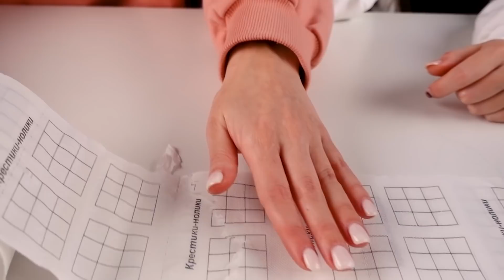ОБМЕН ПОДАРКАМИ из ФИКС ПРАЙС По Цветам / ПРОЗРАЧНЫЕ vs БЕЛЫЕ Сюрпризы Челлендж / FIX PRICE Новинки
В этом видео мы с моей сестрой Лизой решили устроить обмен подарками из Фикс Прайс по цветам челлендж. Прозрачные подарки против Белых челлендж. Меняемся сюрпризами из Fix Price challenge